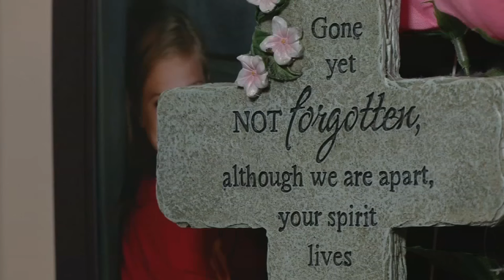30 years since Louisvillians rescued its 'Snow Baby,' during historic 1994 snow storm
The record-breaking snowstorm during Jan. 16 to 17, 1994 shut down the city for weeks, but a Louisville family was able to get their daughter on a plane for a life-saving surgery thanks to the community's help. The snow storm that went through the Louisville area resulted in a single-day snowfall record of more than 15 inches.